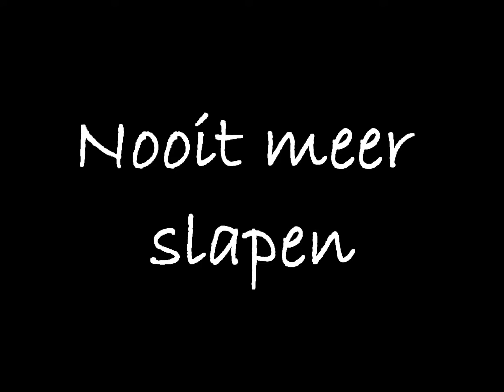Samenvatting Nooit meer slapen (De Alphaman)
Zoeken naar meteorietgaten in Noorwegen; je moet het maar leuk vinden. De hoofdpersoon uit dit verhaal is er gek op, maar na het verhaal? Hoe het precies zit, zie je in deze video!

Ben je na het kijken van het filmpje enthousiast geworden over De Alphaman?